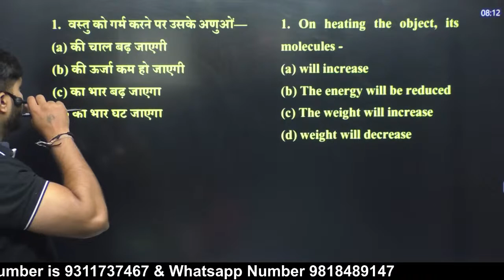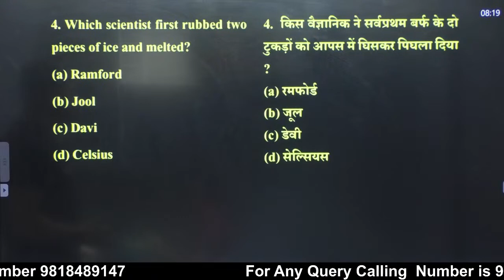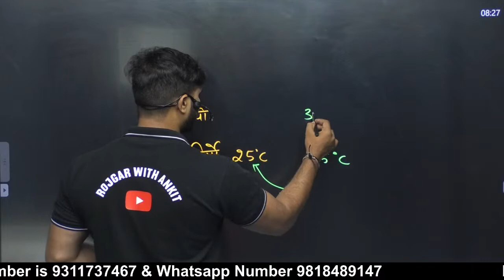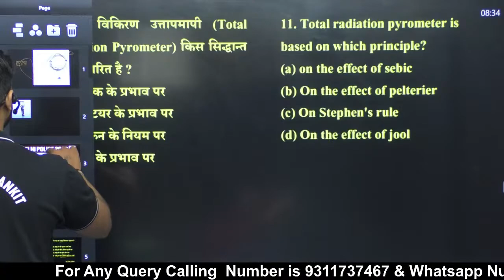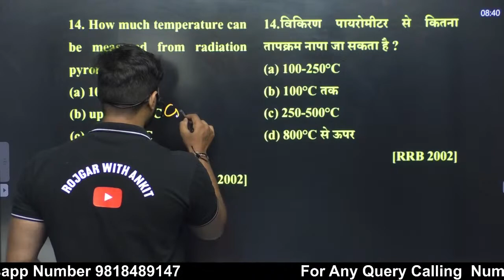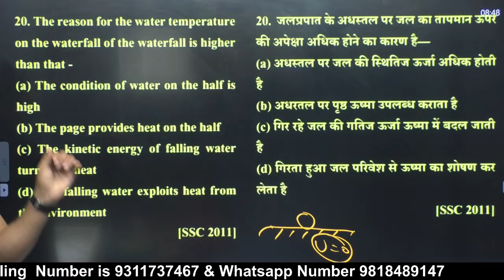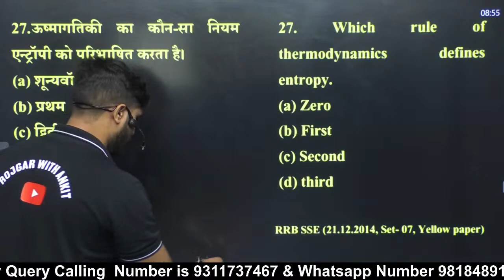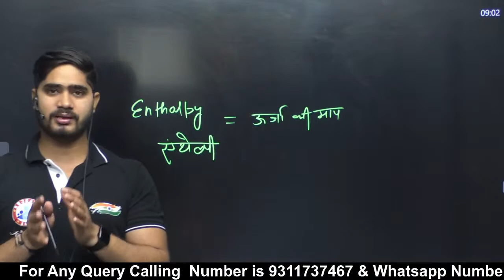Thermodynamics | Heat & Temperature In Science | Delhi Police 2022 | Science For DP AWO/TPO #21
Helpline number :-
➤आप हमें व्हाट्सएप भी कर सकते हैं।
00:00 Intro
01:23 On heating objects, its molecules
02:50 Temperature of an object
04:21 Heat is a type of energy can be converted into work
08:40 Scientist Davi
12:35 Why camel's feet reliefs from heat in the highest temperatures
16:27 Melting point of Ice after increase in Pressure
19:43 Thermo Couple Thermometer
24:26 Highly High Temperatures are measured in
22:55 Total Radiation Pyrometer
27:09 In foreign Countries, alcohol is given preference as atmometer fluid
28:48 Temperature can be measured from Radiation Pyrometer
30:01 Thermocal is made of
33:38 Cause of boiling water temperature in the vapor engine
36:22 The reason for the water temperature on the waterfall is higher
38:06 Water leaning Point
39:38 Attainment of the ultimate zero pressure
41:28 Summer doesn't refer to